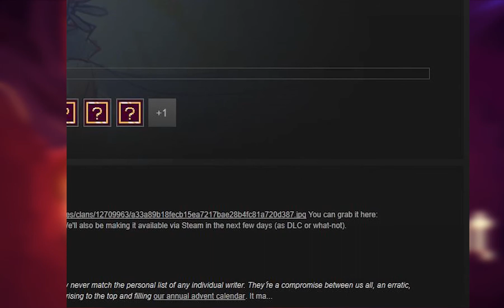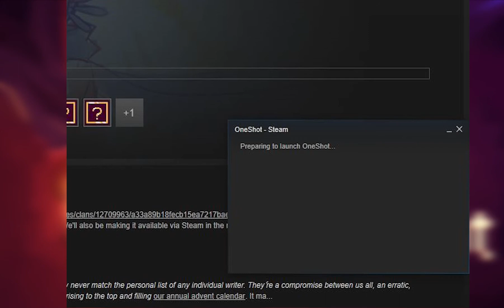A WHOLE NEW WORLD! ｜ OneShot #4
Did eye lose the game already?!?! A whole new area!!! And a random pot head??? Man what a busy video and so close to the end! Will eye save Niko and help him save the world? Find out next time on dragon ball z!

P.S. once again sorry for the lack of uploads just been really busy.

P.P.S. you do have any art for this game that you want more people to see just tweet it at me here! . It might not get a lot of people to see, but hay, if you looking for a bit to help I’ll be sure to repost it, and If it's really well made I might throw it in a future video. Shouting you out of course for both.

P.P.P.S. I’m thinking about stopping child of light if that's ok with you guys and moving to another game. I may or may not come back to it later.

P.P.A.P. I have a pen! I have an apple! Uh! applepen!